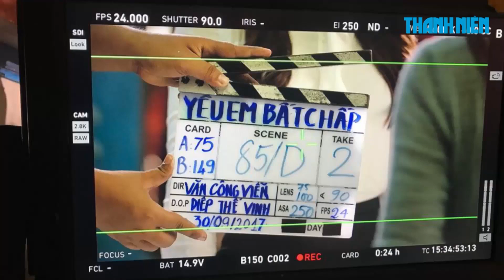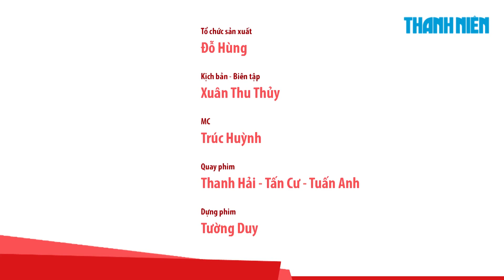Trang Trần muốn làm cô nàng ngổ ngáo, Ngọc Thanh Tâm đáp trả tranh cãi về vai diễn || 360 ĐỘ PHIM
Ngọc Thanh Tâm đáp trả dư luận về những tranh cãi xoay quanh việc cô vào vai cô nàng ngổ ngáo trong 'Yêu em bất chấp'. Cùng với đó, Trang Trần tiết lộ mình từng đi casting cho vai diễn của Ngọc Thanh Tâm